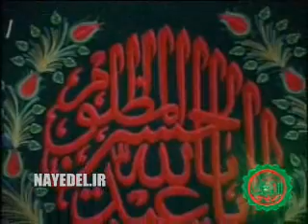Karimi .. Milad Hazrate Abbas a.s 1389 .. امشب با اون شبای دیگم فرق داره